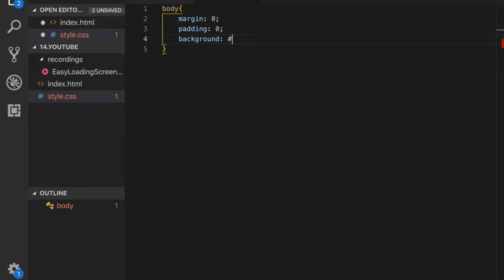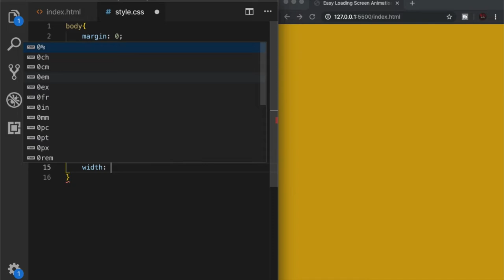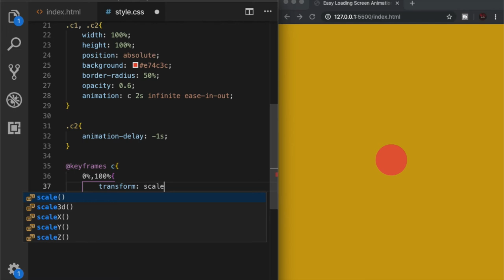Cool CSS Loading Screen animation [HTML and CSS TUTORIAL] for beginners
This video is a TUTORIAL for creating a Cool Loading Screen animation using CSS

Beginner friendly!

Music credits#